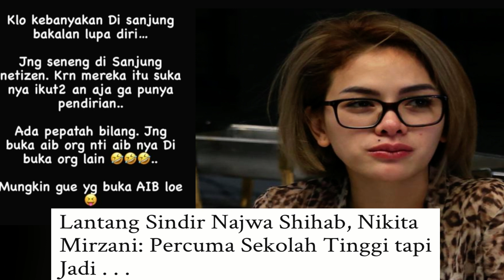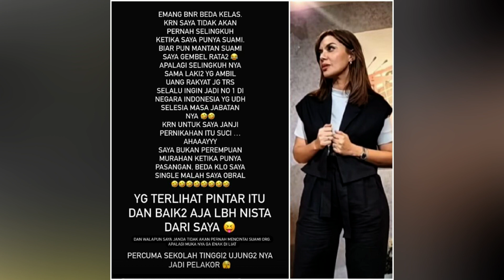SINDIR PEREBUT LAKI ORANG, NIKITA MIRZANI DI DUGA SENTIL NAJWA SIHAB JADI SOROTAN NITIZEN